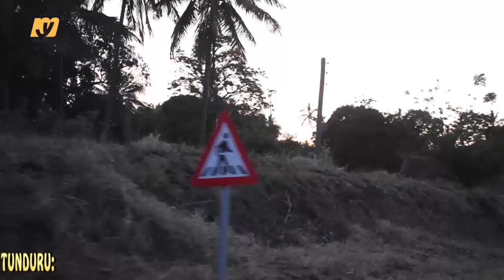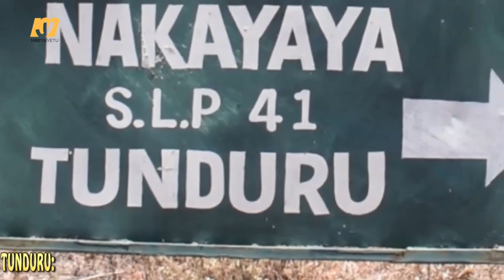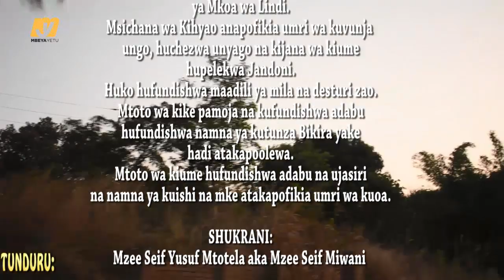"BIKRA" YA BINTI WA KABILA LA KIHYAO INATUNZWA HIVI HADI ATAKAPOOLEWA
JANDO NA UNYAGO KABILA LA WAHYAO
Mila na Desturi za kabila la Wahyao
 Zinafanana Sana na mila na Desturi za Makabila ya Wamakua wa Masasi Mtwara na Wamwera waliopo Nachingwea na maeneo mengi ya Mkoa wa Lindi.
Msichana wa Kihyao anapofikia umri wa kuvunja Ungo hupelekwa kuchezwa Unyago kijana wa kiume hupelekwa Jandoni.
Huko hufundishwa mila na desturi na kujifunza maadili
ikiwa ni pamoja na kuwaheshimu wakubwa na wadogo
pamoja na kujitunza na kulinda Bikira kwa mtoto wa kike.